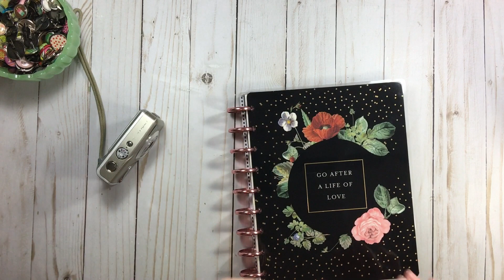Photo Series #1 // Downloading & Saving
Our Photo Series is here...

Today we are talking about downloading and saving our photos.
Why this 'task' is important and how often you should do this.
Please share below how you handle this task and any tips/tricks
you can teach others. Let's share and learn from each other!

*** Please note: There are many ways to handle this 'task'- there is no right way or wrong way. It is whatever works for YOU, your devices, your photos and your life. Please keep that in mind.

// Cameras (using currently)
Apple iPhone 6S Plus
Fuji FinePix F30

// Flash Drives (using currently)
SanDisk Ultra
USB 3.0 Flash Drive
64 GB
(holds approximately 3,600 photos)